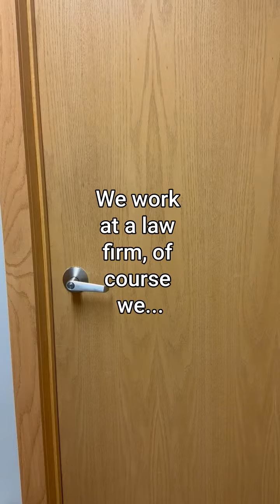We work at a law firm, of course we...